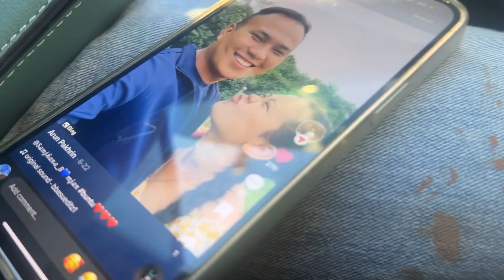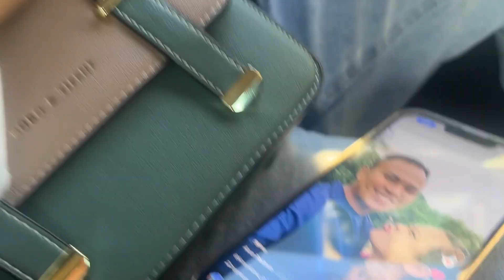A FUN-FILLED DAYOUT WITH THESE BEAUTIFUL GIRLS IN SYDNEY|| ROYAL GIRLS || BHATTI GANG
Thankyou every one for watching this vlog.